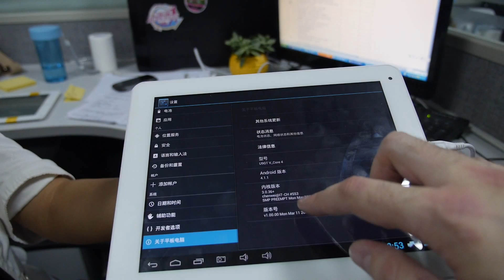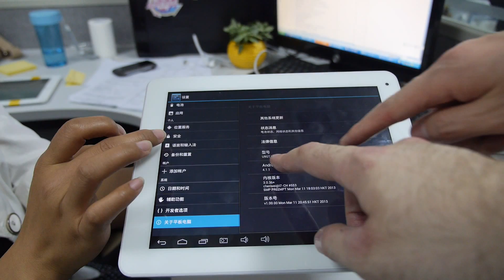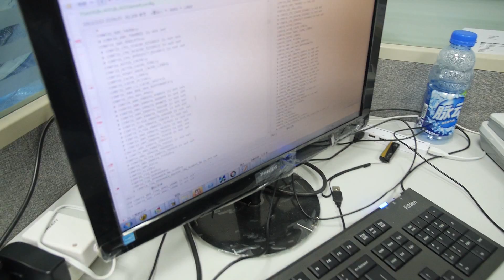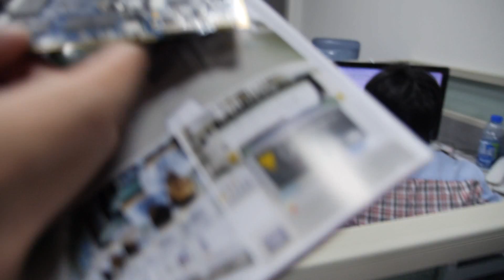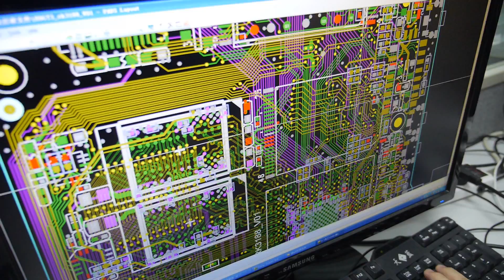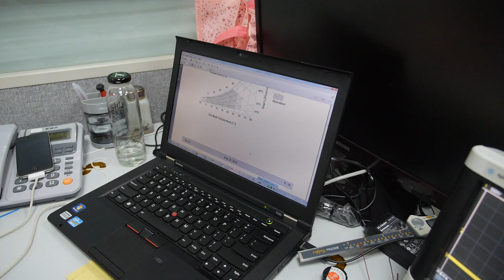Alldocube RK3188 Tablet Factory Tour Part 1/3: Headquarters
Welcome on my full tour (Part 1 of 3) at the Alldocube Tablet Factory in Shenzhen China. This is the tour at the Alldo Cube Headquarters, featuring their R&D office, design, testing, component storage, component quality control and the device repair/support area. Alldocube in Shenzhen is finalizing the testing and is beginning mass production of the Rockchip RK3188 Quad-core ARM Cortex-A9 28nm HKMG based tablets. Full mass production of the new RK3188 Quad-core Tablets is expected for the middle of April 2013. Check back in the next days for the Parts 2 and 3 of this Factory Tour, to feature the Alldocube SMT Line and Assembly lines next.

Filmed in Shenzhen using the Panasonic GH3 camcorder with 12-35mm lense on a Tiffen Steadicam Merlin 2 with vest